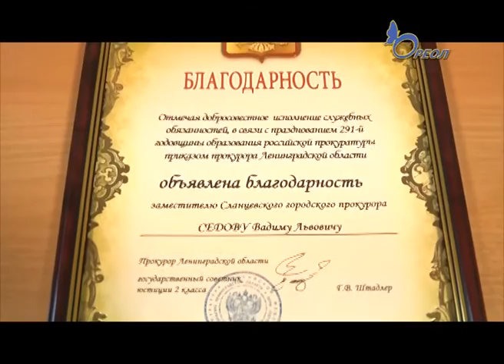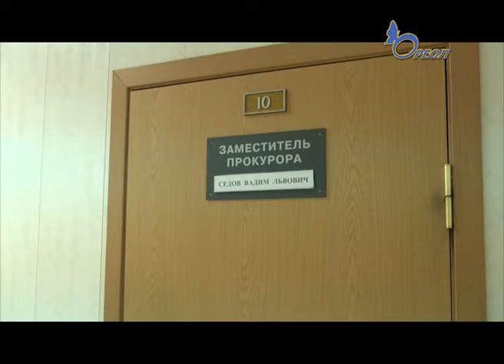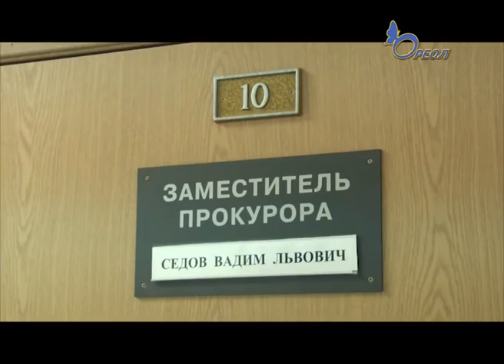Помощник Сланцевского городского прокурора Вадим Седов